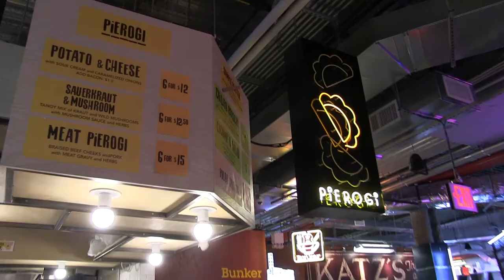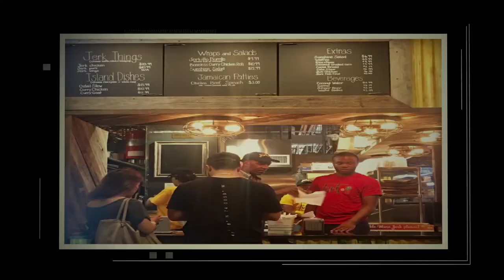Likkle More Jerk: Chef Kemis interview - come chat wid mi